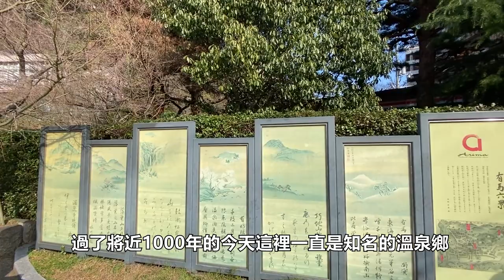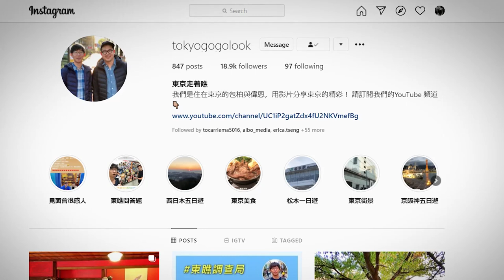神戶有馬溫泉｜充滿著日本歷史風情的區域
有馬溫泉是日本的三古湯之一。有1400年的歷史。除了可以泡湯以外，還有很多好吃好玩好看的景點